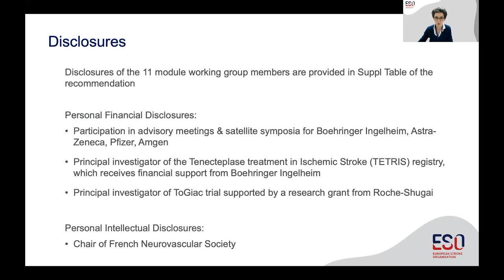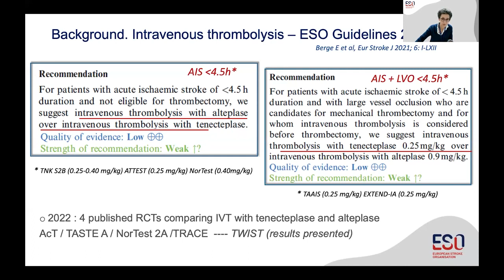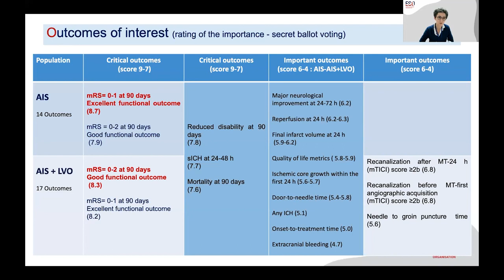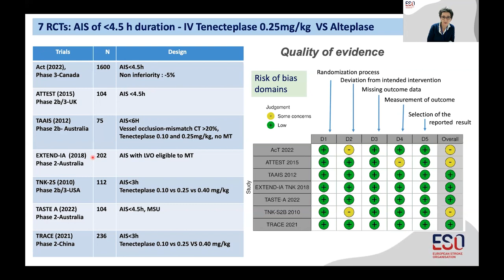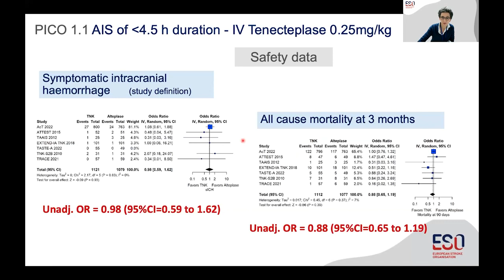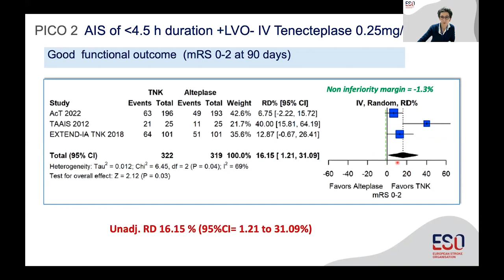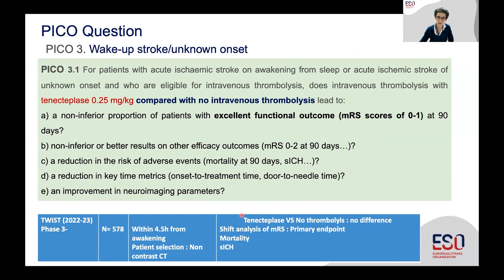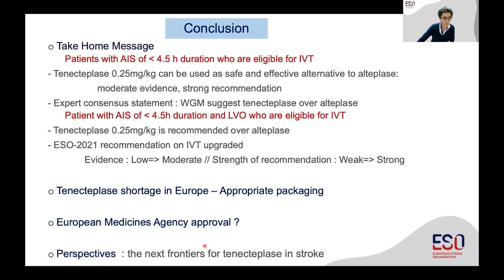ESO Expedited Recommendation on Tenecteplase for Acute Ischaemic Stroke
Webinar presentation of ESO Expedited Recommendation on Tenecteplase for Acute Ischaemic Stroke by S. Alamowitch